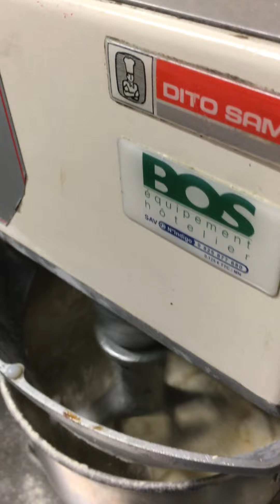Pâte brisée sucrée réalisation au batteur mélangeur 1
Réalisation de la pâte brisée sucrée au batteur mélangeur.
(Pour 32 portions)